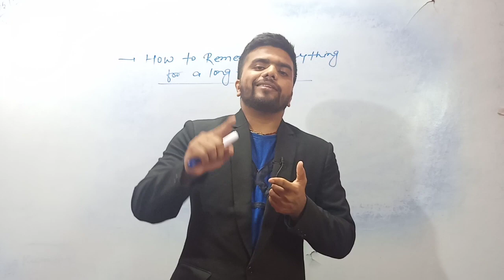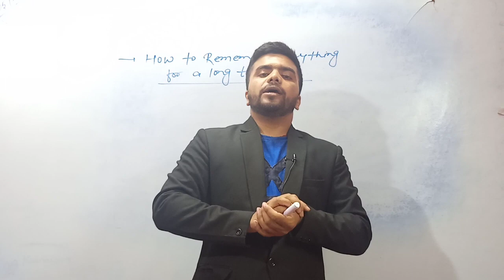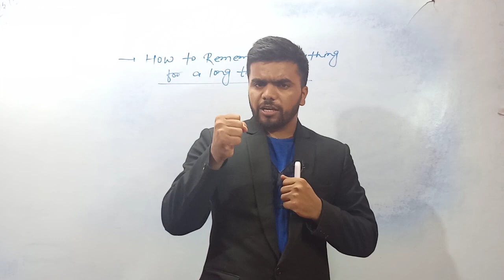How to Remember Anything For a long Time